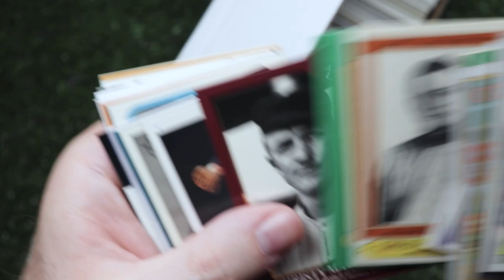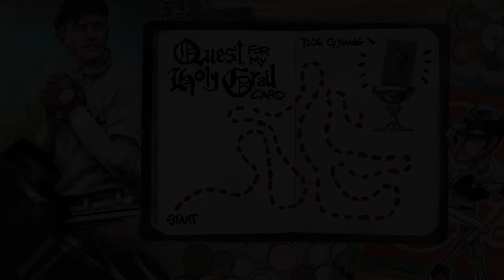Christy Mathewson painting for @vintageoddballcards6103 | Quest for my Holy Grail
Today we’re doing a painting of the Christian Gentleman, Christy Mathewson for YouTuber Rick from @vintageoddballcards6103